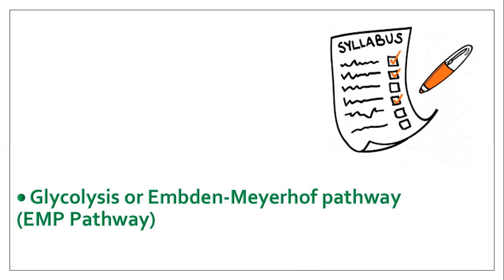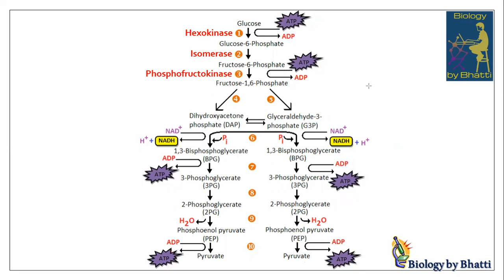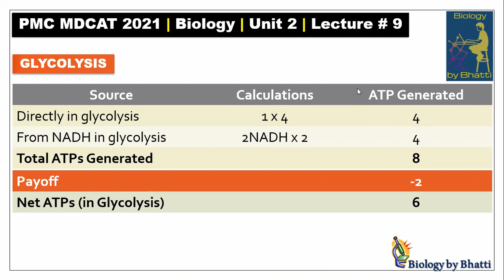PMC MDCAT Biology Lecture Bioenergetics (Lecture # 9) | MCAT Biology 2021 | Glycolysis in Urdu?Hindi